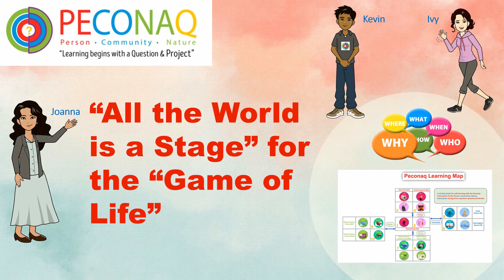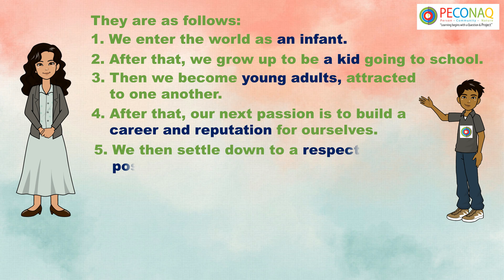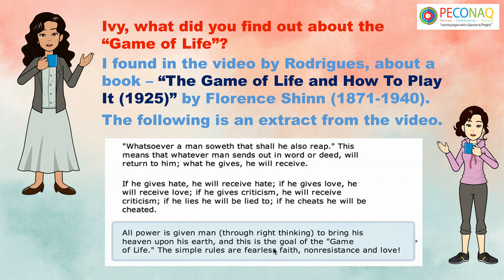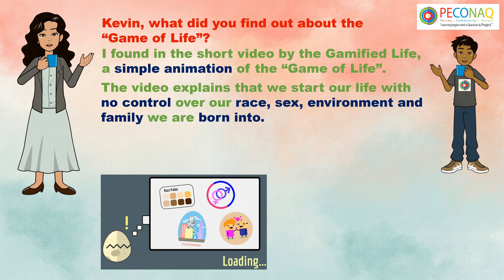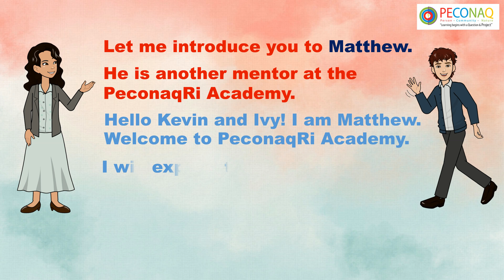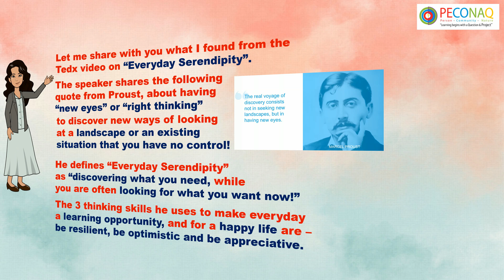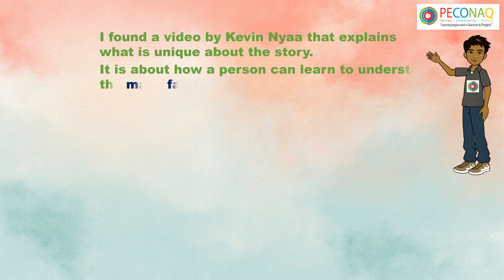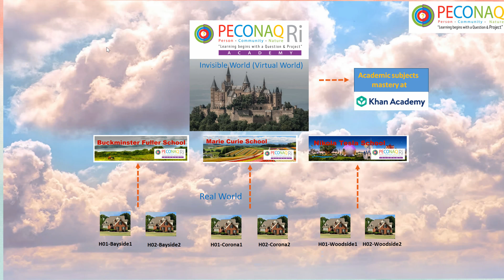The World is a Stage for the Game of Life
This video shows how two students, Ivy and Kevin, learn why the world is like a stage where the "Game of Life" is played. They explore what are the aspects of the "Game of Life", one from a 1925 book, and another from an animated video. The video also shows how they made serendipitous discoveries through their Google search, and discovered new interests like English literature and Japanese anime series.

Time Stamps

00:00 How to study the topic
01:05 The meaning of the phrase - "All the World is a Stage"
03:44 The Game of Life and How to Play it?
06:37 The Gamified Life
09:16 Serendipitous Google Search
09:56 Everyday Serendipity
10:32 Literary Devices
11:30 Anime Series - Violet Evergarden
12:50 Summary of Key Points
13:48 Journey through Space and Time

Joseph Rodrigues – “The Game of Life and How To Play It, by Florence Scovel Shinn” [1hr-14-min]

Violet Evergarden Movie Music [Full Album]

[8 parts movie available at Hange Zoe Channel]